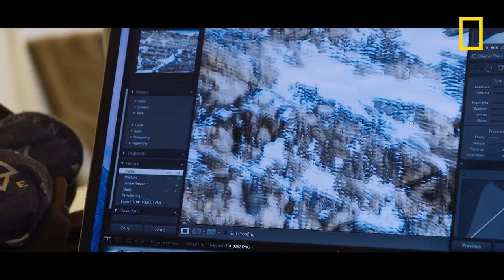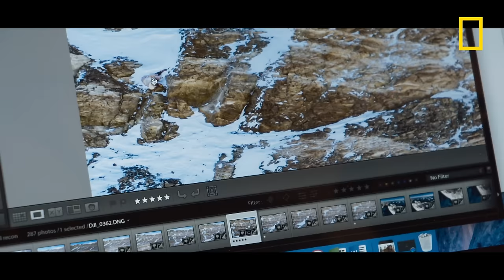Découverte d'un corps sur l'Everest grâce à une photo de drone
On compte plus d'une centaine de corps sur l'Everest, souvent congelés là où ils sont morts. Ces alpinistes ont découvert le corps d'un défunt grâce à une photo de l'un de leurs drones.

National Geographic, disponible avec Canal +, canal 115.